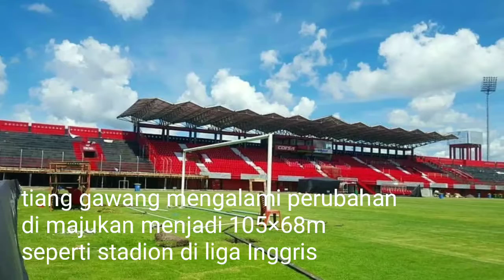Update stadion kapten I Wayan Dipta gianyar semakin mewah dan berkelas dunia